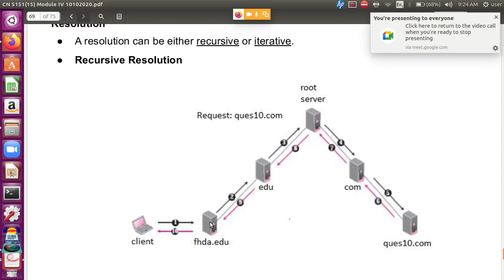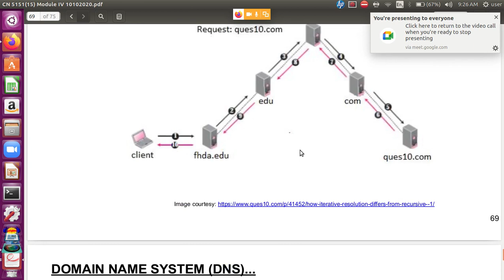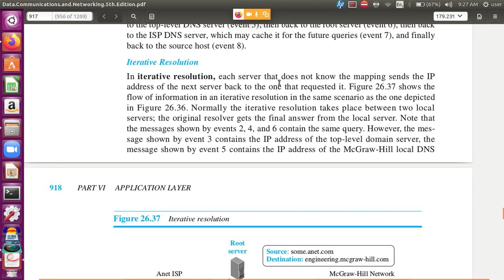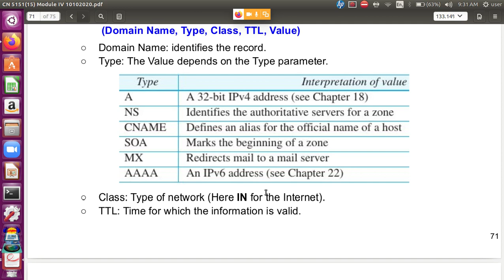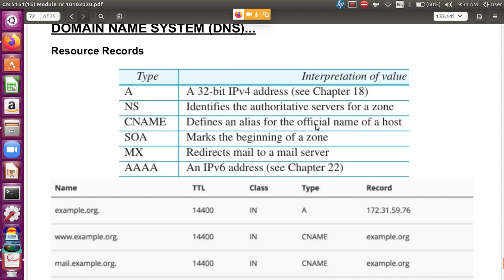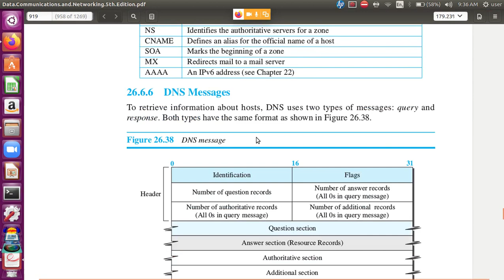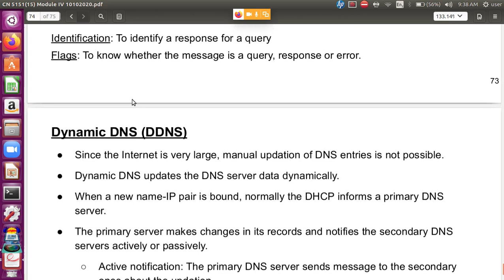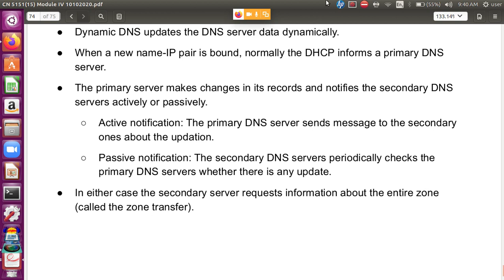S6 CT Computer Networks: Module 4 class 8: DNS